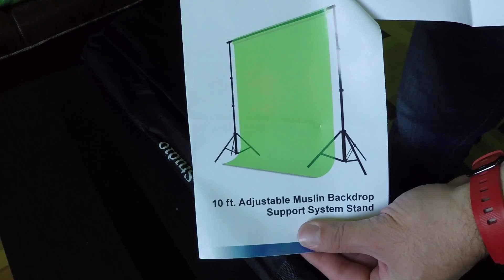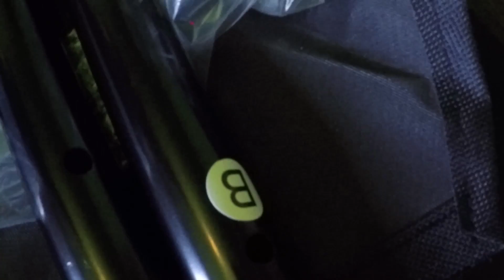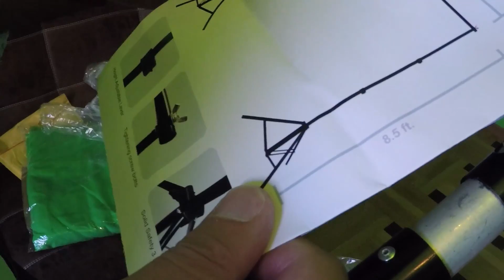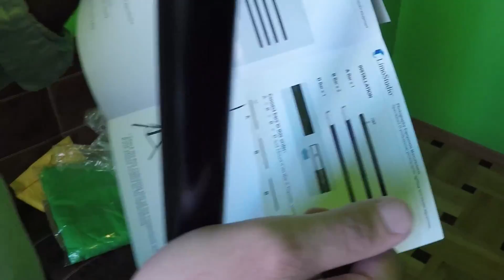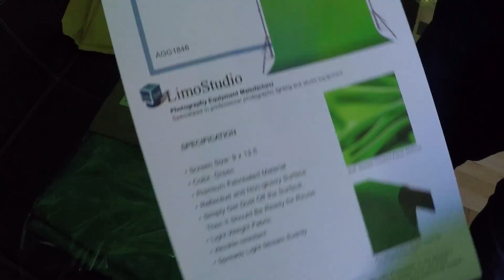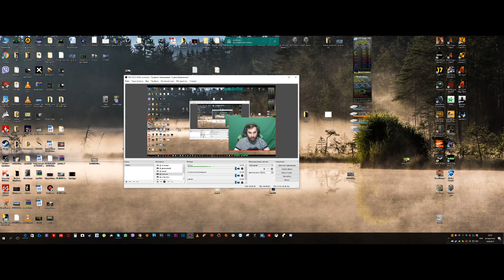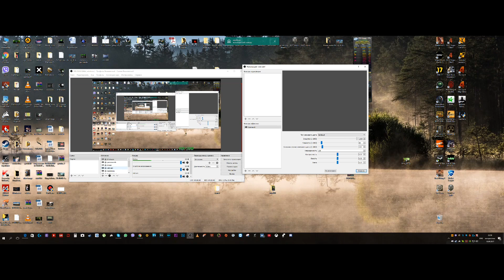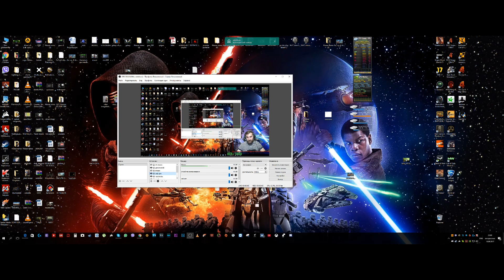ვამონტაჟებთ Chromakey-ის + მიმოხილვა და დაკონფიგურირება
ვამონტაჟებთ Chromakey-ის + მიმოხილვა და OBS - ით დაკონფიგურირება